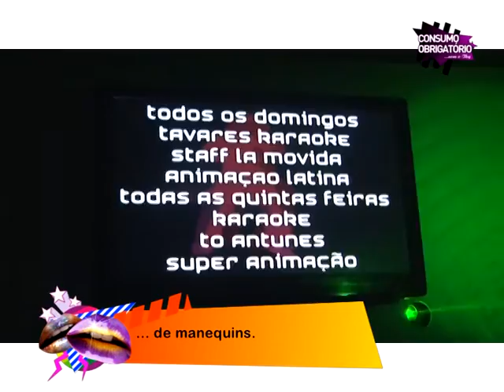INOX KLUB_REPORT_consumo.obrigatóriomvmtv.avi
Imagem e Edição: Tiago Teixeira
Som: Nardoni
Graficos: mvmGraphics
Música não original